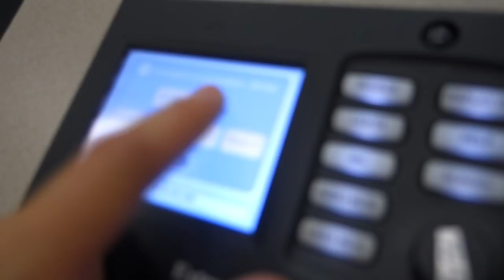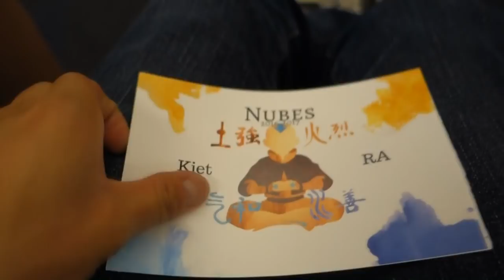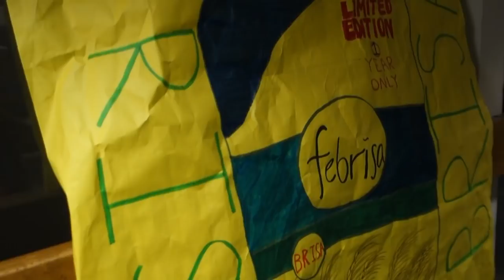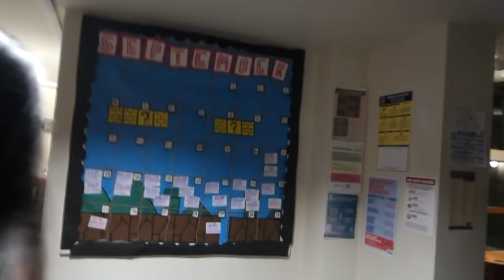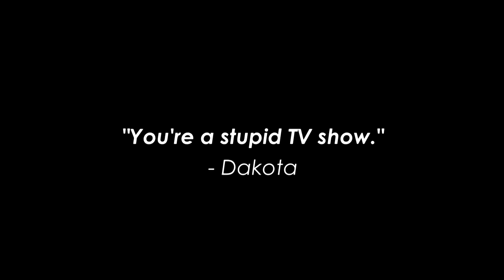Dakota's College Dorm Room Tour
I teach my first discussion section, meet Hailey (possibly my most adoring subscriber), and get a room tour from Dakota.